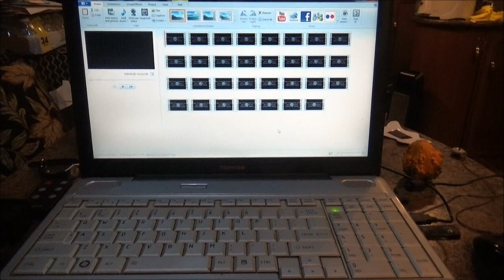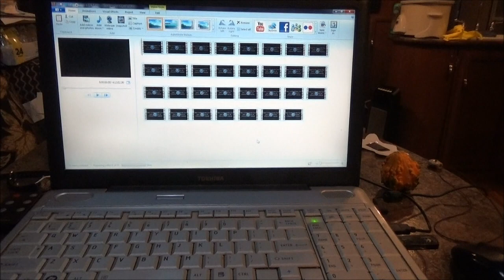We Are Alive - Update - L2Survive with Thatnub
Where have I been and what have I been up to?